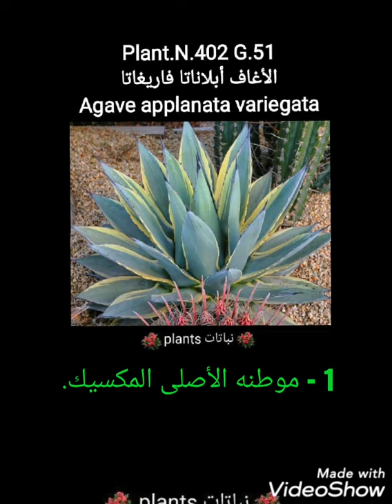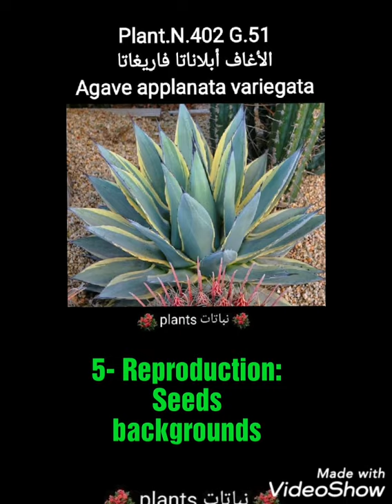الأغاف أبلاناتا فاريغاتا Agave applanata variegata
Plant.N.452 G.51

الأغاف أبلاناتا فاريغاتا
Agave applanata variegata

1 - موطنه الأصلى المكسيك.

2 - نبات قطره 20-25 سم

3 - وعاء زهور 26 سم

4 - الارتفاع 20-30 سم

5 - التكاثر:
البذور
الخلفات

Plant.N.402 G.51

Agave Applanata Variegata
Agave applanata variegata

1 - It is native to Mexico.

2 - a plant with a diameter of 20-25 cm

3 - flower pot 26 cm

4 - Height 20-30 cm

5- Reproduction:
Seeds
backgrounds